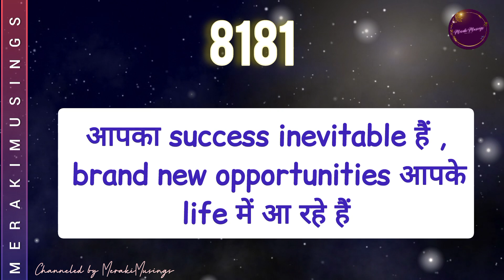8181 आप magical blessings से surrounded हो Divine Message for You from God 🧡✨🪄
8181 आप magical blessings से surrounded हो Divine Message for You from God 🧡✨🪄

SWARM - RIDICULOUS - BRING - DIVINE - COUNT - PERSONAL - PLENTHORA - NOW